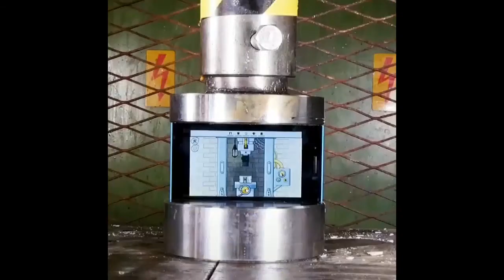납작하게 만드는 압력기 Press machine 프레스 기계 하루성장 HARUIM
납작하게 만드는 압력기 Press machine 프레스 기계 하루성장 HARUIM 20201102

매일 새로워지는 동영상을 보는 시간
오늘도 힐링 하세요

강력한 힘으로 눌러주면 어떻게 될까요?

여러분의 시간을 아껴드립니다
힘든 하루 1분 영상을 보며 힘내세요
오늘도 내일도 하루임 HARUIM